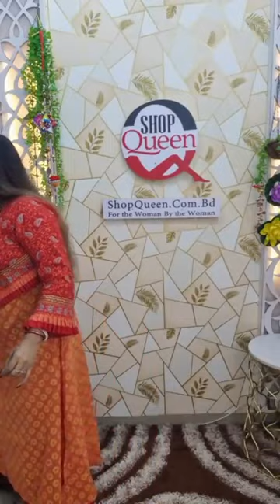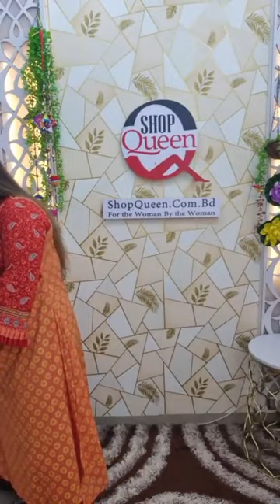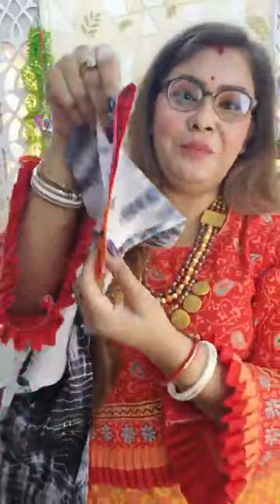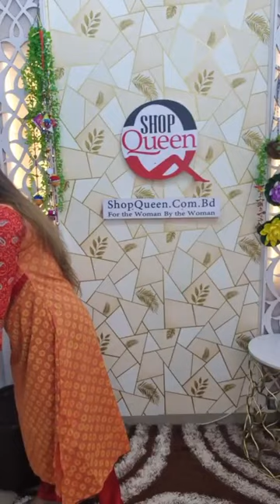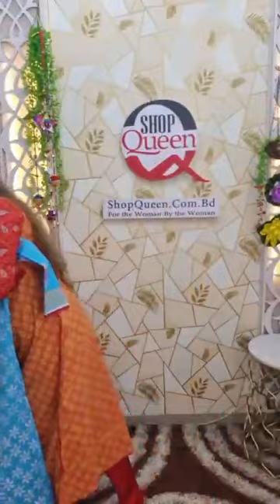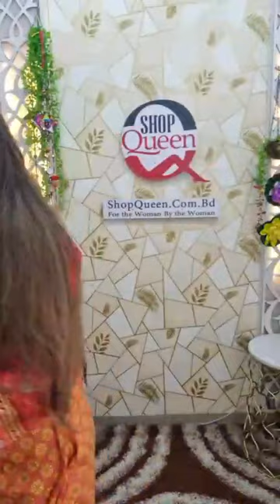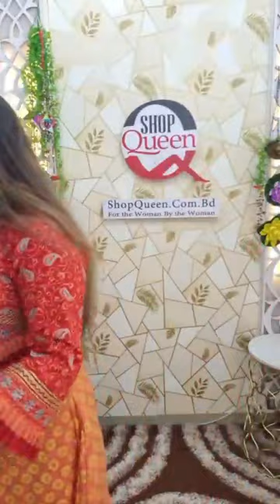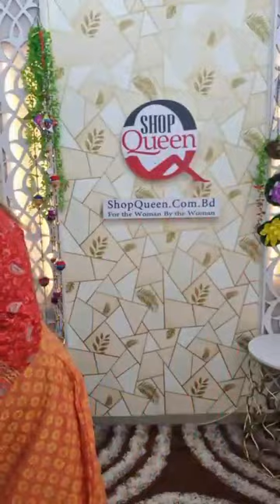শপ কুইন ডিজাইনার সুপার এক্সক্লুসিভ স্টিচ কুর্তির স্পেশাল লাইভ।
স্টিচ থ্রি পিস হাতের কাজ
স্টিচ কুর্তি ব্লক
হাতের কাজ কুরুস করা পঞ্জ
২ টি ড্রেস অর্ডারে ৫০ টাকা ডিস্কাউন্ট
৩ টি বা তার বেশি অর্ডারে ১০০ টাকা ডিস্কাউন্ট
৪ টি ড্রেস অর্ডারে ডেলিভারি চার্জ ফ্রী
এই লাইভের ড্রেসের জন্য।
সব থেকে বেশি শেয়ার কমেন্ট করে লাইভে একটি থাকলে একজনার জন্য গিফট থাকবে।
শেয়ারের স্কিন শর্ট ইনবক্সে দিতে হবে।
নিজের প্রোফাইলে অবশ্যই শেয়ার করতে হবে পাবলিকলি ।